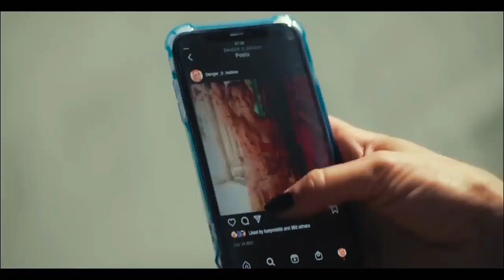She Climbed The World's Dangerous Tallest Tower, Now She's Stuck | Film Explained in Hindi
Storyline :
Drowning in a sea of grief, 51 painful weeks after the life-altering incident that scarred her for life, emotionally fragile rock climber Becky reluctantly decides to confront her fears. And as her thrill-seeking friend Hunter re-enters Becky's ruined life, the two experienced climbers embark on a high-risk climbing adventure to the top of the abandoned 2,000-foot B67 TV tower: an anxiety-inducing, vertigo-inspiring construction of weather-beaten metal and rattling rivets in the middle of the Mojave desert. However, when the peril-laden climb doesn't go as planned, the women must summon up every last ounce of courage and strength to devise a plan for a safe return home--or die trying.

movie explained in hindi zombie new,
movie explained in hindi adventure,
movie explained in hindi animated,
movie explained in hindi animation new,
movie explained in hindi all of us are dead,